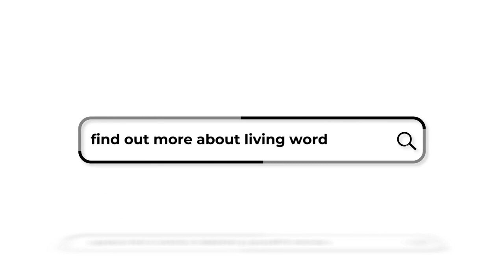Don't Lose Hope Pt2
Join us 𝗜𝗡 𝗣𝗘𝗥𝗦𝗢𝗡 or 𝗢𝗡𝗟𝗜𝗡𝗘 THIS MORNING at
10AM!
If you choose to continue worshiping with us online,
click this link to join us on YouTube:
If this is your first time joining us, feel free to fill out a
digital connect card at the link provided below. We
would love to be able to get to know you and keep
you updated on future services!